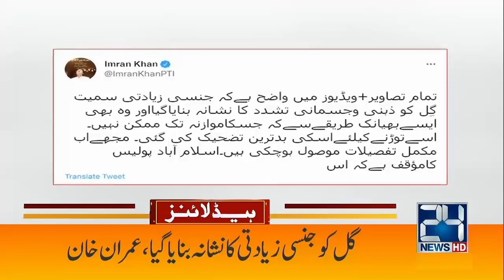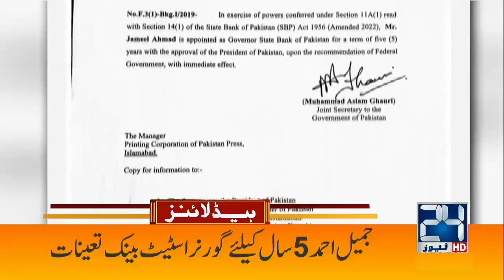Babar Awan Huge Statement Over Shahbaz Gill | 5am News Headlines | 20 Aug 2022 | 24 News HD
24 News HD Is One Of The Leading News Channels Of Pakistan Bringing You The Latest Current Affairs From Pakistan And Around The World.  Live National Assembly ,Senate Session And Current Affairs